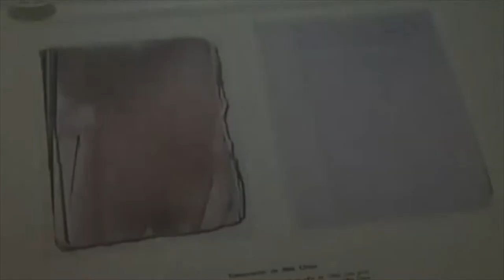Nhá Chica - Mãe dos Pobres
Galera, não podia deixar de postar novamente esse vídeo antigo nesse canal!
Essa composição é minha Homenagem a uma das maiores referências de fé, humildade, amor e caridade já vistas em Minas Gerais.
Nhá Chica ( Francisca de Paula de Jesus). O meu Louvor em gratidão às Graças alcançadas.
Imagens extraídas da internet.
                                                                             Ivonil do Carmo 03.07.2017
Nhá Chica benfeitora, Mãe dos pobres,
Mãe desse povo oprimido que precisa e procura tua luz.
Derrama as tuas bênçãos,
Nessa terra que carrega tua fé em cada coração que aprendeu a te amar.
De florestas, campinas verdejantes, Em cada alvorecer, brilha um instante.
Os pássaros se põem a cantar aqui, Pra louvar, saldar a mãe de Baependi.

Salve Nhá Chica! Serva do Senhor! Luz que ilumina meu clamor.
Salve Nhá Chica! Serva do Senhor! Luz que ilumina o nosso amor.

Ainda bem que você esteve aqui, Só pra ensinar porque eu ainda sou aprendiz.
Ainda bem que o teu amor revolucionou a minha solidão, Hoje sou feliz em Deus.
Agora compreendi, agora eu sei que o teu amor aqui, mudou a minha história,
Minha Santa, amiga fé.

Teu cheiro em rosa e flor nos felicita, a bem dizer, teu nome em luz
. Ó Nossa Irmã Francisca Paula, de Jesus.
Do esplendor celeste em brancas nuvens, cria um véu no céu de estrelas cintilantes.
Os teus passos nos conduzem.

Os pássaros se põem a cantar aqui, Pra louvar, saldar a mãe de Baependi. ( Refrão )

Me leva no perfume da tua companhia Irmã.
Me ensina a não ter medo,
Me ensina a ser amigo Como tua fé nos ensinou.
Me conta tua história, Pra que eu consiga ser mais que um abrigo.
Ó Minha Irmã Nhá Chica, cheia de graça e vida.

Escute mais composições no Spotify e Palcomp3!

Gravado e Mixado no Estúdio Criarte Áudio Produções.
Arranjo e voz: Ivonil do Carmo.
Edição de imagem: Criarte Áudio Produções.